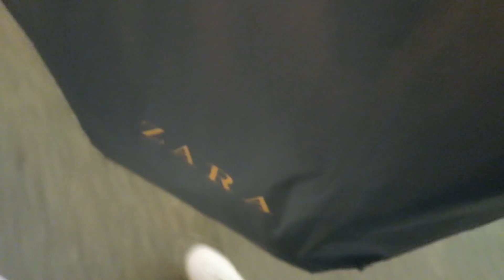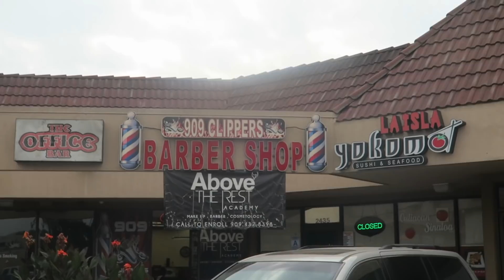SHE GAVE ME A HARICUT!!! 😍 | The Aqua Family